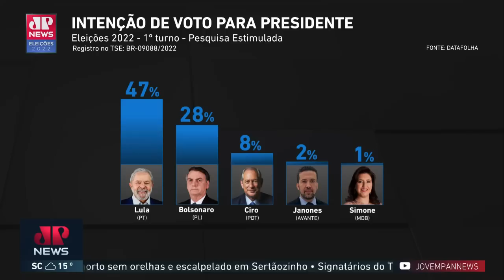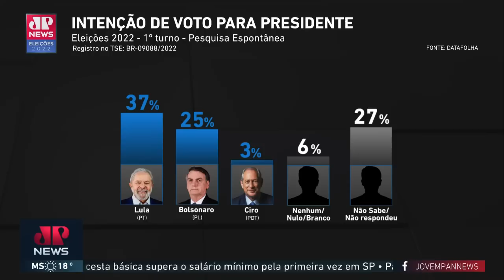Datafolha: Lula tem 47% das intenções de voto e Bolsonaro 28%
Pesquisa Datafolha divulgada nesta quinta-feira (23) mostra que o ex-presidente Luiz Inácio Lula da Silva (PT) mantém a liderança no primeiro turno da corrida à Presidência com 47% das intenções de voto, enquanto o presidente Jair Bolsonaro (PL) aparece na segunda colocação com 28%.